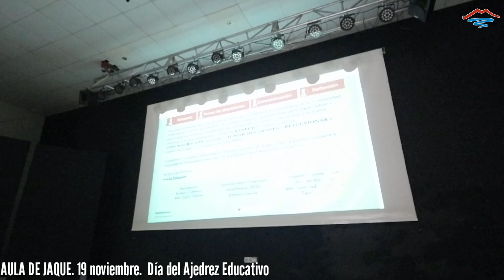19 de noviembre. Dia del Ajedrez Escolar (Escuela de Jaque)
El 19 de noviembre se conmemora el día del ajedrez escolar. En nuestro centro, a través del programa Aula de Jaque al cual pertenecemos, también lo hemos celebrado.